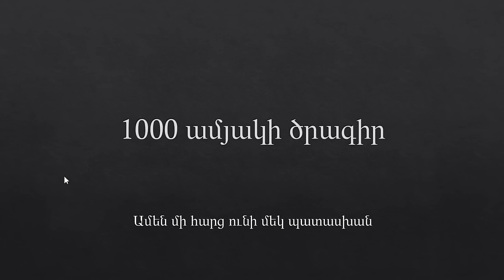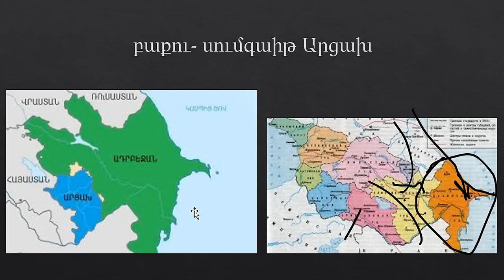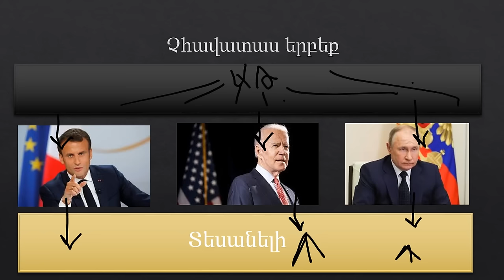1000 ամյակի ծրագիր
Տիգրան մեծի փոխելը Ատրպատականով, հետո իրանը հանձնում է ռուսին:ՍՍՀմ-ը ստեղծում է ադրբեջան և ՀՀ կմտնի ազերու մեջ ու կոչնչանա: Սա է իրականությունը